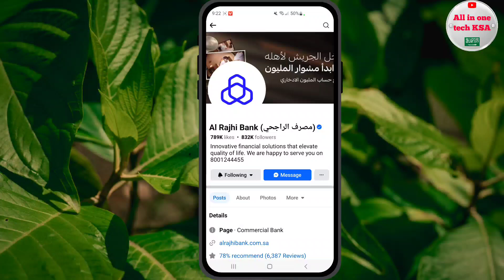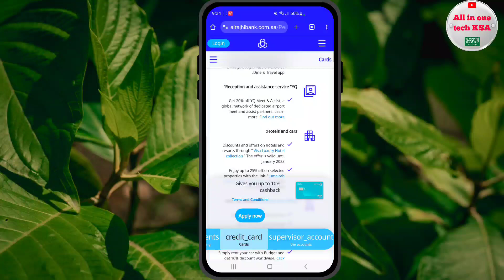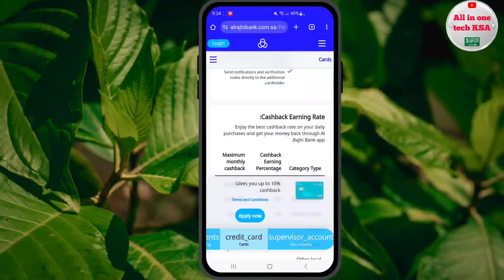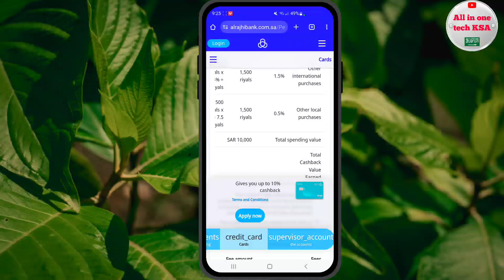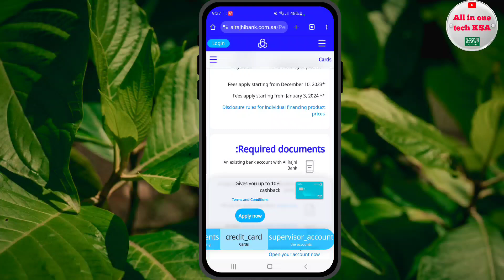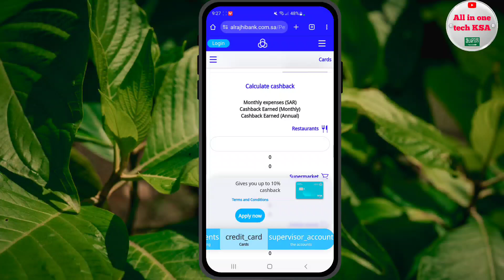Al Rajhi Bank 10% CashBack Credit Card | CashBack Card Offer Full Information | Card Fees & Benefits